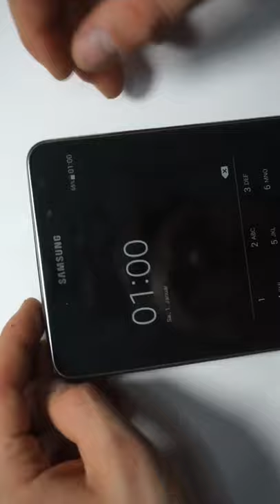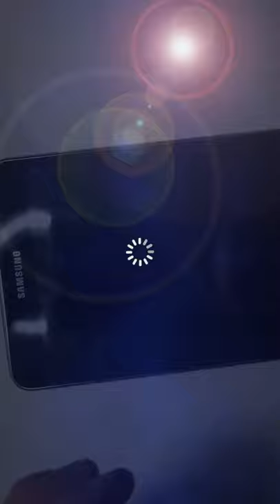Samsung Galaxy Tab 4 T230 Battery Replacement Tech and Repair DIY 2019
Tech and Repair DIY  does not assume any liability for the loss of any of the information contained in this video.  Due to factors beyond the control of Tech and Repair DIY, no information contained in this video shall create any express or implied warranty or guarantee of any particular result. All injury or international damage.
TECH and REPAIR DIY.
The videos I edit are to entertain the public and give them what they enjoy, I am allowed to adapt videos according to creative
commons.

Music attribite to kinemaster: Now its time
License